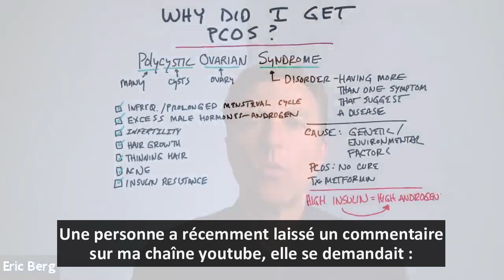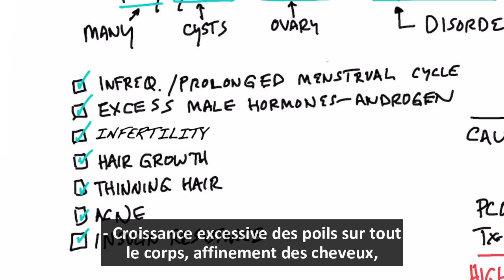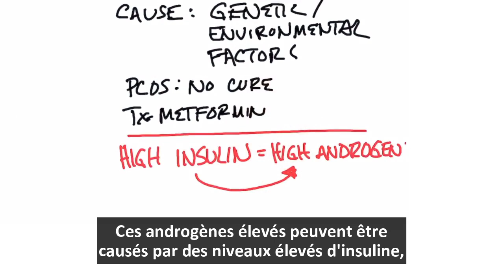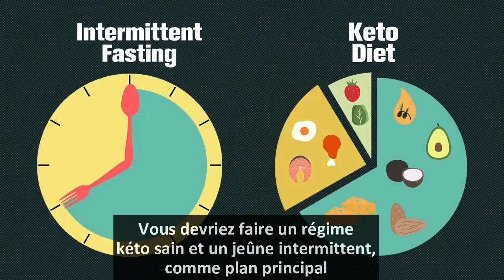"J'ai Le SOPK , Alors Que Je N'ai Même Pas 18 Ans, Pourquoi? l Dr Eric Berg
Vidéo originale:

Qu'est-ce qui cause le SOPK ? Voici ce que vous devez savoir.

Horodatages
0:00 Qu'est-ce que le SOPK ?
0:56 Symptômes du SOPK
1:10 Causes potentielles du SOPK

Dans cette vidéo, je veux couvrir ce qu'est le SOPK et ce qui peut causer le SOPK.

Symptômes du SOPK :
  • Cycle menstruel peu fréquent ou prolongé
  • Excès d'hormones mâles (androgènes)
  • Infertilité
  • Croissance excessive des poils sur le corps
  • Cheveux clairsemés sur la tête
  • Acné
  • Résistance à l'insuline

La plupart des sites Web vous diront que les causes potentielles du SOPK sont génétiques ou peut-être environnementales. Mais, je pense que la pièce manquante que vous devez savoir est que les androgènes élevés peuvent être causés par une insuline élevée. Et les androgènes élevés peuvent causer de nombreux symptômes du SOPK.

Malheureusement, les niveaux d'insuline sont rarement vérifiés. Vous ne pouvez pas vraiment déterminer ce qui se passe avec l'insuline en vérifiant votre glycémie. Vous pourriez en fait avoir une glycémie normale et avoir encore des niveaux élevés d'insuline.

Si vous n'êtes pas sûr de ce qui cause une insuline élevée, j'ai beaucoup d'autres vidéos sur ce sujet. Regardez ces vidéos et commencez le régime Keto sain et le jeûne intermittent.